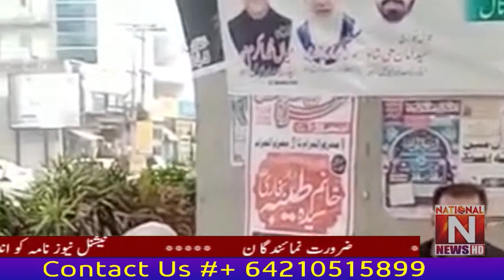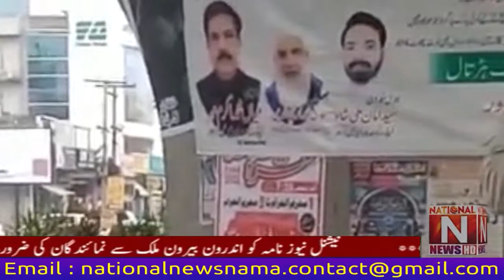Join Jeebab Pakistan Musharka Azadi March on Walton Road on 14th August 2022 Sardar Rohid Karim Khan